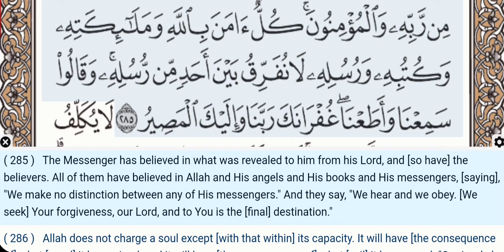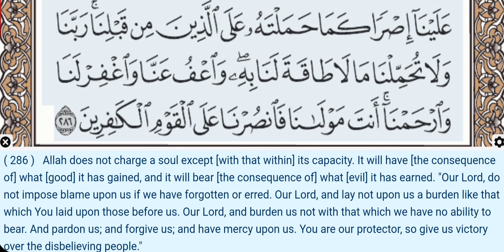2:285-286 - Surah Al Baqarah - Ahmad Al Ajmi - Quran Recitation, Arabic Text, English Translation